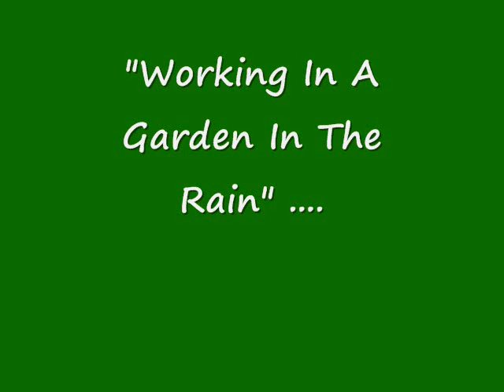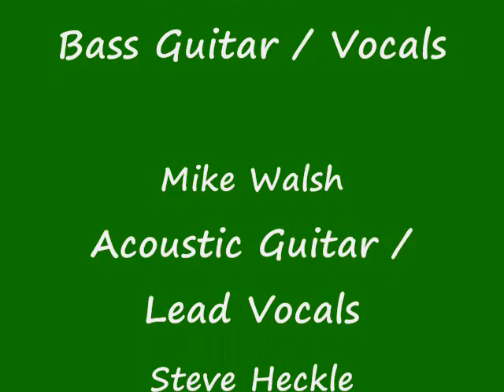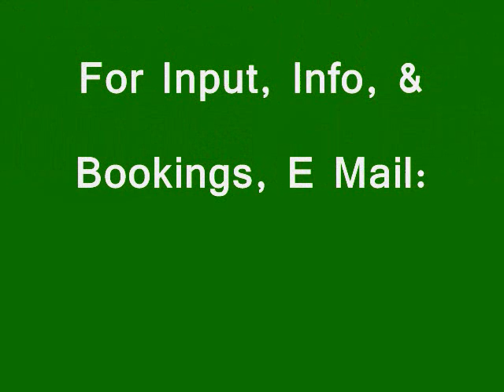Plain Green - Working In A Garden In The Rain